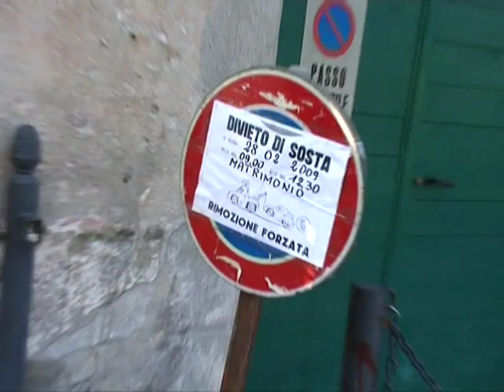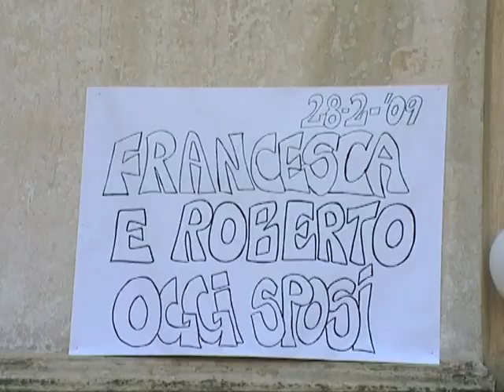Matrimonio Roby e Fra 28/02/2009